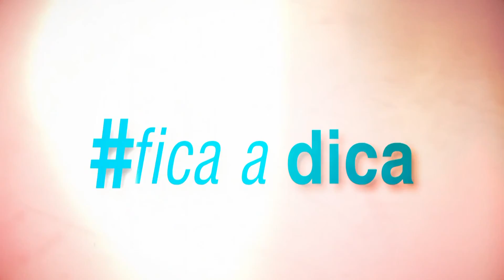Fica a Dica : Vacina HPV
Dicas do Dr. José Carlos Torres para as mulheres.Quando levar as crianças para tomar a vacina HPV.